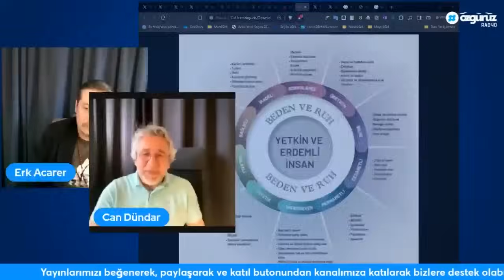Can Dündar: Tek kurtulanlar, suçu işleyenler!